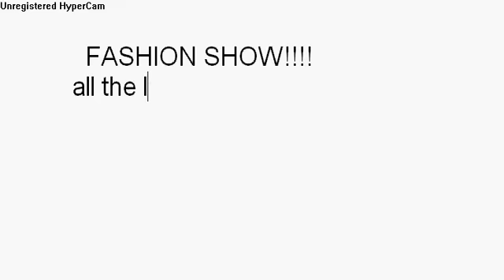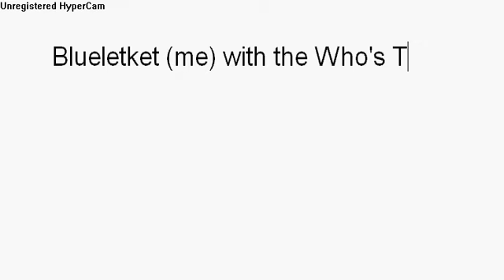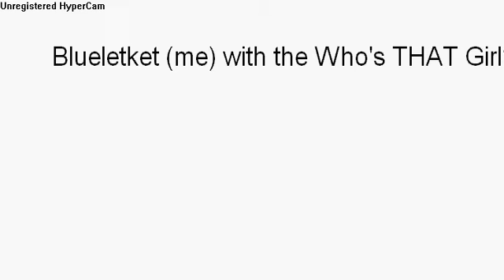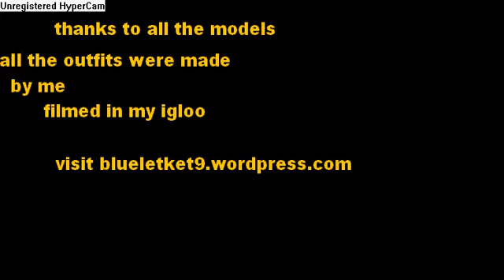FASHION SHOW!!!! ;)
ALL THE LATEST FASHIONS FOR cp